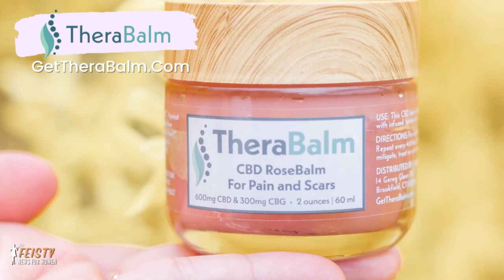Where are the Asian Women Leaders? Hospital Sued for Mistreatment of Black Women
Featuring Sheena  Yap Chan of The Tao of Confidence on ITunes.